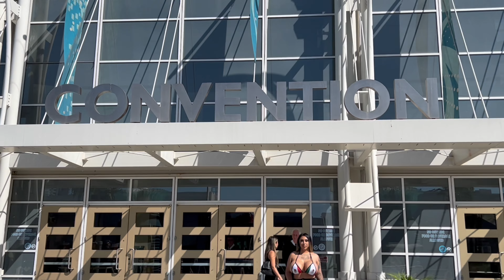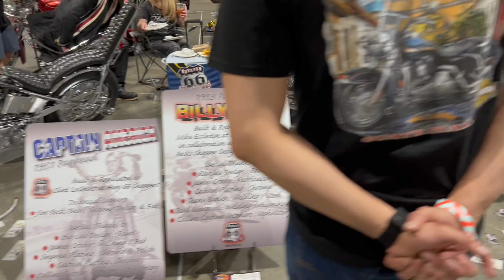fishtailz magazine motorcycle super show 10/01/2022 long beach, ca